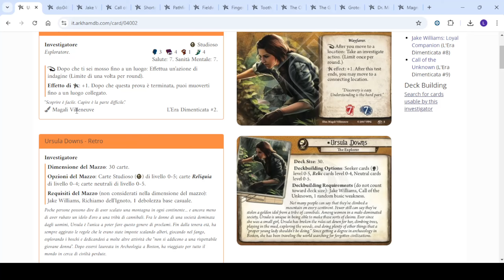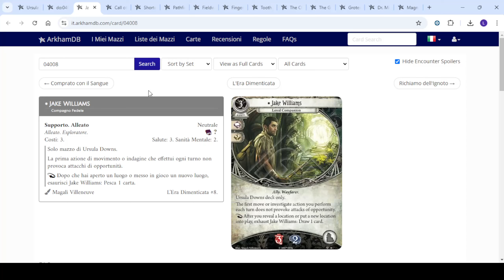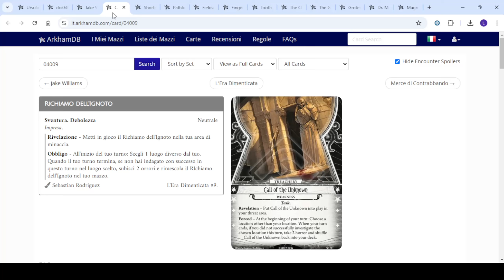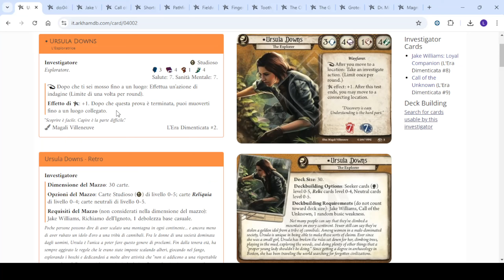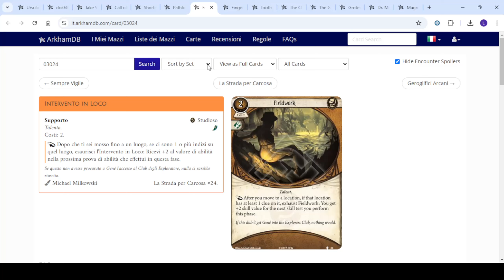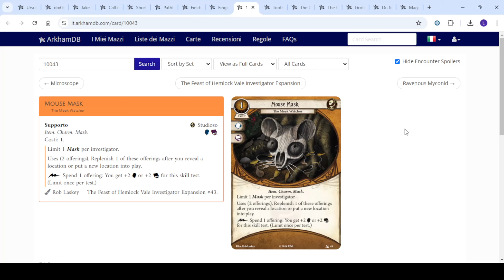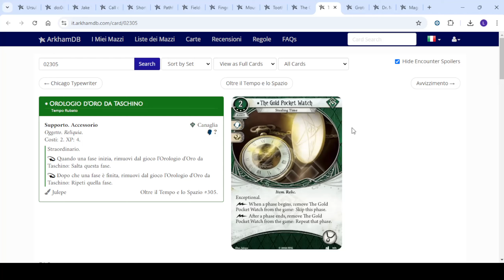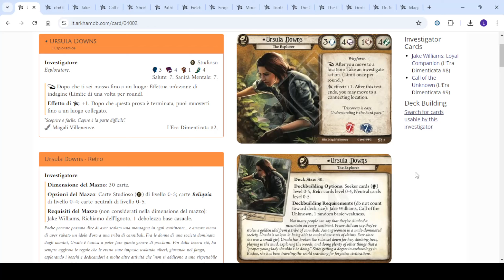Ursula Downs in 10 Minuti: Arkham Horror LCG - Guida Strategica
In 10 minuti, andiamo a parlare di Ursula Downs, investigatrice per Arkham Horror LCG, evidenziando i suoi punti di forza e le sue debolezze.